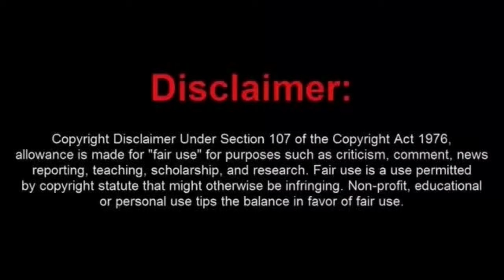Frauditor Trespassed From a Motel 6